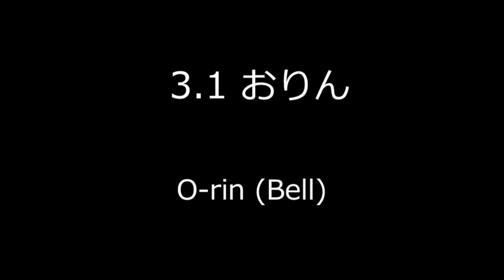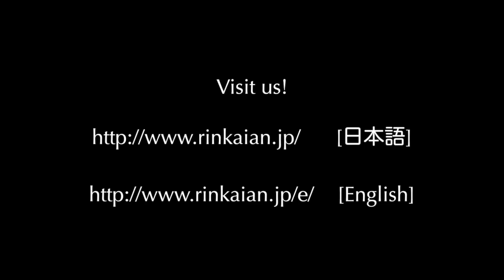Jodo Talk 7 Jodo-shu Basic Manner at Your Home Altar (w/Subtitles)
おうちで浄土宗のおつとめ－作法の基本
(URL1) お仏壇のしつらえ/How to set up your home altar
(URL2) 鳴り物タイミング付きお経本/Sutra Text for OTSUTOME